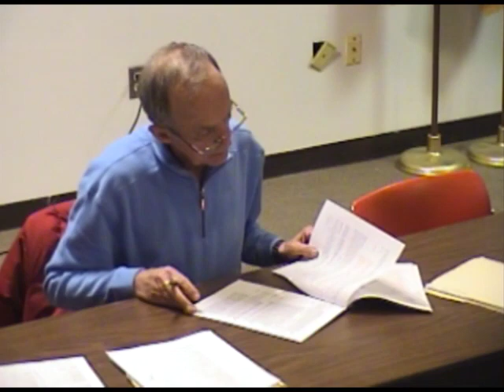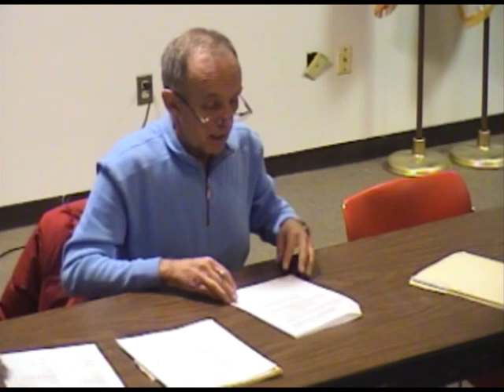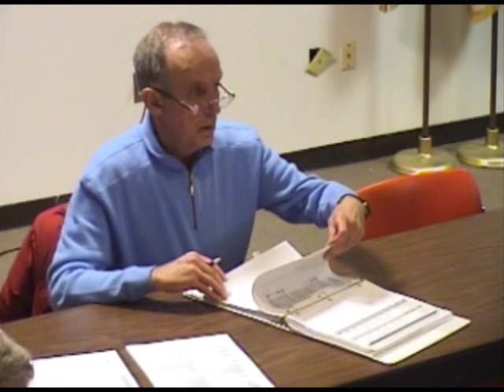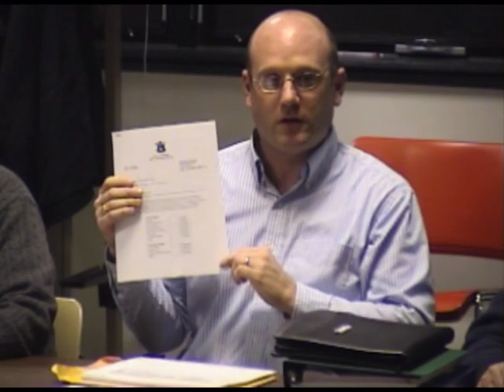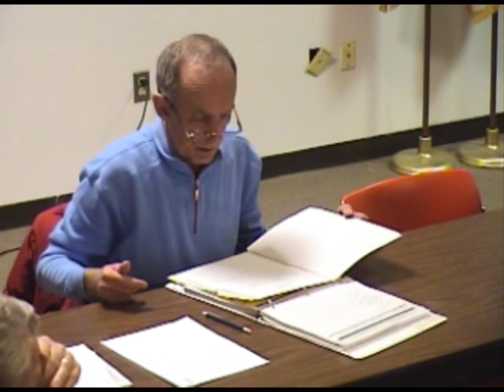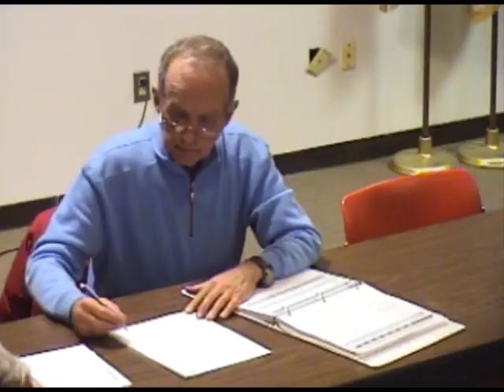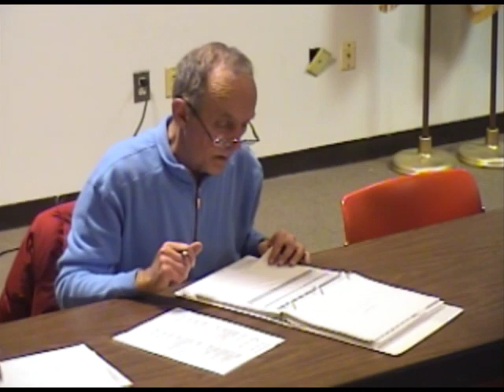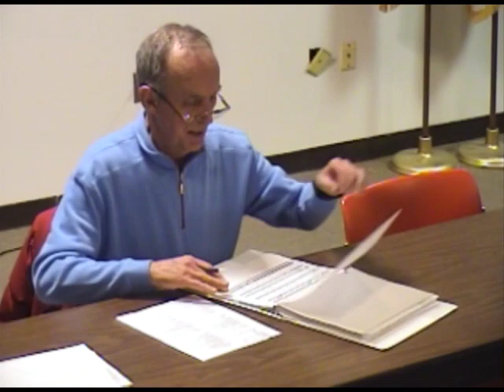Finance Committee Meeting - March 9, 2015